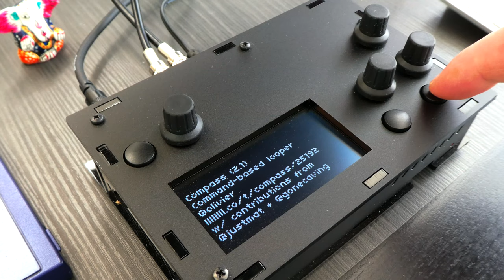Nocturno - Felt Piano and Fates (DIY Monome Norms)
The Wikipedia says that a Nocturne is:
"usually a musical composition that is inspired by, or evocative of, the night. (...) The name nocturne was first applied to pieces in the 18th century, when it indicated an ensemble piece in several movements, normally played for an evening party and then laid aside. (...) Nocturnes are generally thought of as being tranquil, often expressive and lyrical, and sometimes rather gloomy".
At home, in the loneliness of the night, I play it and it seems to me as if the music was part of the landscape, as if it were not something strange but rather part of the dark night, as if that music was already there from before and you only had to turn up the volume dial to listen to it. I should have recorded this at night, I know, but with my video equipment I wouldn't have a decent night recording.

Look here for more details about building youserlf a Fates (DIY Norns)